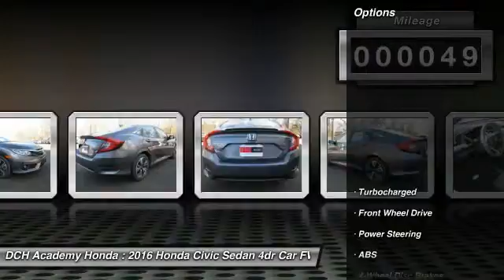2016 Honda Civic Sedan AH60784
2016 HONDA CIVIC SEDAN Old Bridge, NJ
Stock# AH60784

BACK-UP CAMERA, LEATHER, NAVIGATION, BLUETOOTH, MOONROOF, MP3 Player, KEYLESS ENTRY, 42 MPG Highway, SAT RADIO, TURBOCHARGED, ALLOY WHEELS! With a fierce new shape and distinctive cut lines, the all-new 10th-generation Civic has never looked better. See more road and use less energy with distinctive LED Daytime Running Lights and brake lights. Touring models also feature all-LED headlights and turn indicators. The Civic comes standard with a 6-speed manual transmission mated to a 158hp 2.0L engine. A continuously variable transmission is also available to this engine and comes standard on the 174hp 1.5L turbocharged engine on EX-T and above trims which can get up to 42-HWY MPG and feature an Eco Assist system. Inside enjoy the massive console storage and available features such as heated front seats as well as outboard rear heated seats, 8-way power seats, and a push button start with a remote starter option. The 7-inch display audio with touch-screen allows you to touch, pinch and swipe your way through music, podcasts and more. Connect your compatible smartphone to gain features like navigation, music streaming, sending/receiving text messages, create reminders and more. The available Driver Information Interface allows you to see what song?s playing, who?s calling and more with a quick glance at a color screen right behind your steering wheel. The Advanced Compatibility Engineering Body Structure enhances occupant protection and crash compatibility in frontal collisions by distributing crash energy more evenly. A multi-angle rearview camera helps you reverse with confidence. Available Driver-Assist Technology includes lane keeping assist, adaptive cruise control, and Honda LaneWatch. Honda Sensing features available technologies like a Collision Mitigation Braking System, Road Departure Mitigation, Forward Collision Warning, and a Lane Departure Warning.